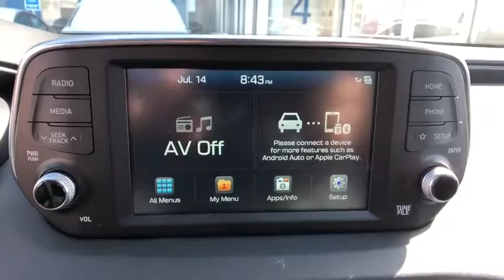2019 Hyundai Santa Fe Stamford, Greenwich, Norwalk, Darien, Fairfield, CT 5571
SILVER New 2019 Hyundai Santa Fe available in Stamford, Connecticut at Stamford Hyundai. Servicing the Greenwich, Norwalk, Darien, Fairfield, CT area.
2019 Hyundai Santa Fe Limited 2.4L Auto AWD - Stock#: 5571 - VIN#: 5NMS5CAD9KH026600

Stamford Hyundai
85 Magee Ave

Heated Leather Seats, Moonroof, Onboard Communications System, iPod/MP3 Input, Power Liftgate, Aluminum Wheels, All Wheel Drive, Satellite Radio, Premium Sound System, Back-Up Camera. Limited trim. AND MORE!br /br /KEY FEATURES INCLUDEbr /Leather Seats, All Wheel Drive, Power Liftgate, Heated Driver Seat, Back-Up Camera, Premium Sound System, Satellite Radio, iPod/MP3 Input, Onboard Communications System, Dual Moonroof, Aluminum Wheels, Remote Engine Start, Dual Zone A/C, Heated Seats, Heated Leather Seats. Rear Spoiler, MP3 Player, Remote Trunk Release, Keyless Entry, Privacy Glass. br /br /WHY BUY FROM USbr /Stamford Hyundai is a digital, interactive dealership that is the Hyundai Eastern Region #1 service satisfaction Hyundai Dealer in the district two years running. We believe in transparency for our clients and feel that when our customers are educated about their purchase from availability, total brand value and finance options it is easy to say Yes to Hyundai. Combine this with our exceptional customer service and convenient online purchase process; it is easy to say Yes to Stamford Hyundai! br /br /Please confirm the accuracy of the included equipment by calling us prior to purchase. br /